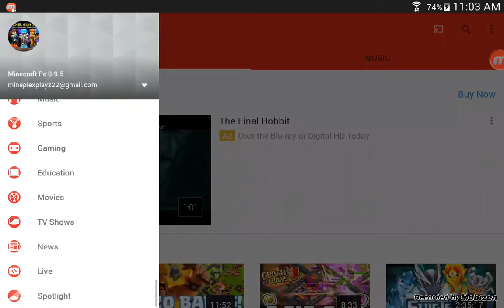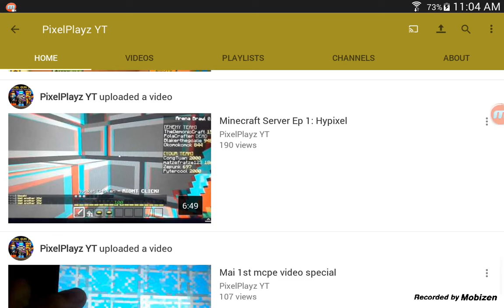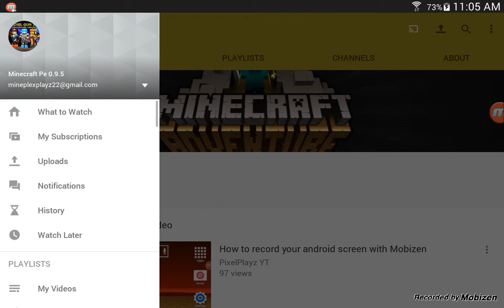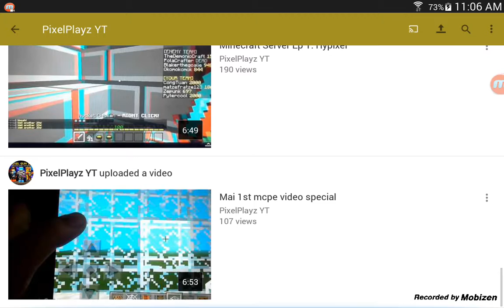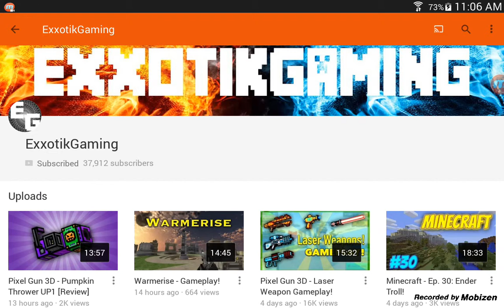I'm Changing My Youtube Channel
Hello guys welcome back to another video. In this video you will see that I changed my youtube profile so thqt I can really UP🔝 my youtuber skillsmand become a youtuber like Exotikk Gaming.Peace out!